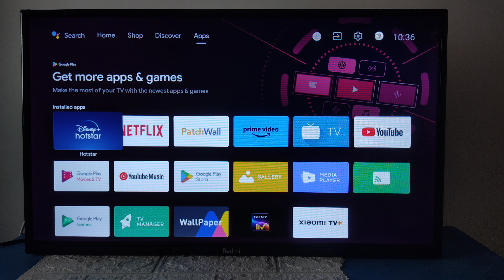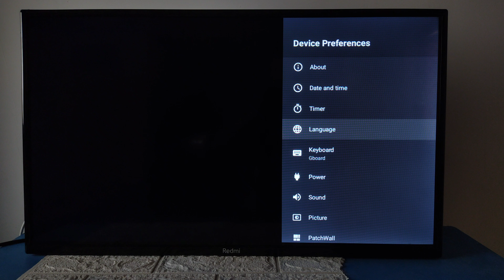Android tv ki language kaise change kare | How to change Android tv language| Hindi/ English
Android tv ki language kaise change kare | How to change Android tv language| Hindi/ English @ramjitechnical